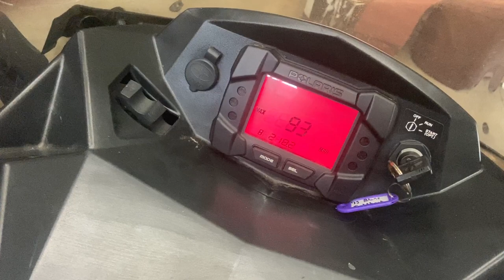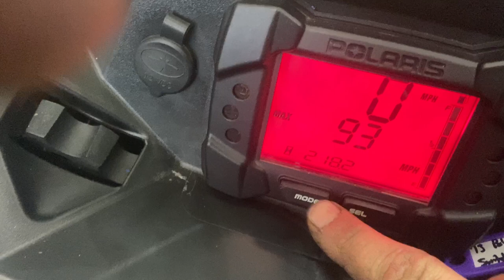Loretto Equipment Auctions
2013 Polaris Switchback Adventure 600 Snowmobile